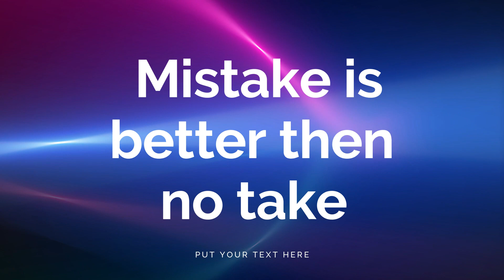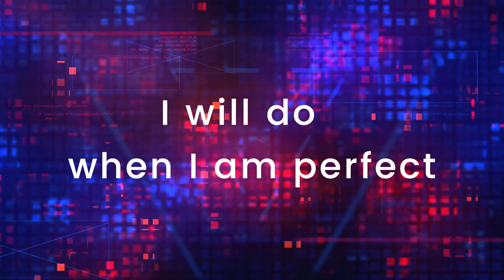Mistake is better than No take.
A mistake is better than no take. If you do not work at all, you should do something with a probability of making a mistake.